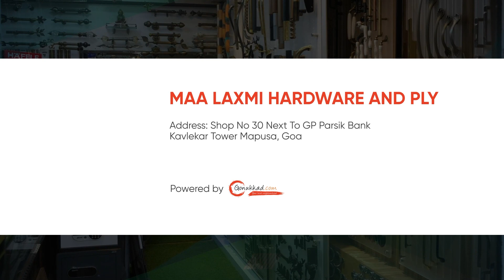Maa Laxmi Hardware And Ply | Best Hardware Store in Goa | Top Plywood Shop in Goa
Maa Laxmi Hardware & Ply is a leading supplier of hardware and plywood in the region. We offer a wide range of products, including doors, windows, flooring, and roofing materials. We also offer a variety of services, including installation and repair. We are committed to providing our customers with the best possible products and services. We have a team of experienced and knowledgeable professionals who are dedicated to helping our customers find the right products for their needs.

📍: Shop No 30, Kalvekar Tower, near Punjab National Bank, Mapusa, Goa, 403507

𝐎𝐮𝐫 𝐒𝐞𝐫𝐯𝐢𝐜𝐞𝐬 🔻
👉 Advertising Services
👉 Product Photography
👉 Product Cataloging
👉 Product Marketing and Promotion
👉 Inventory Management
👉 Packaging Solution
👉 Order Management